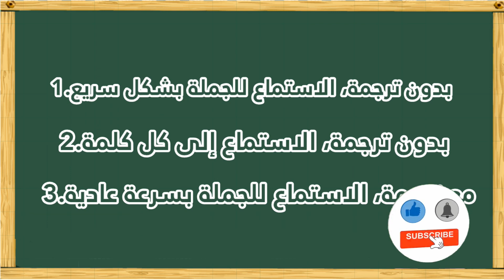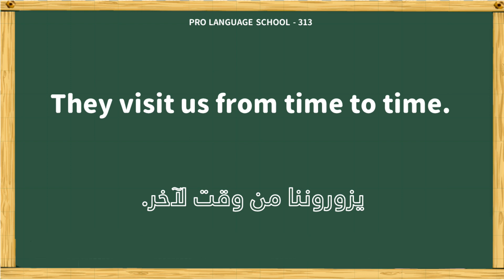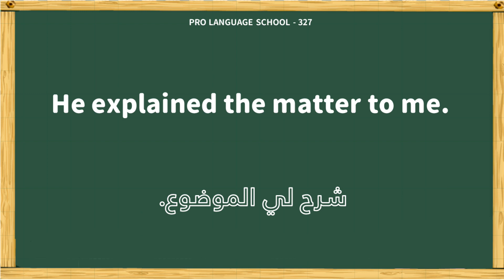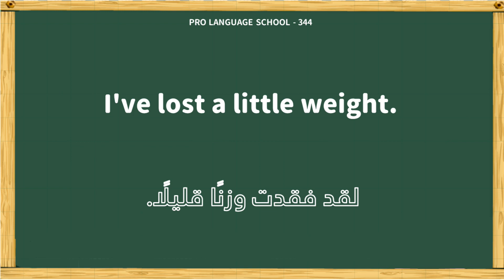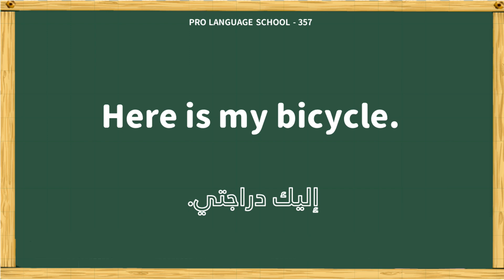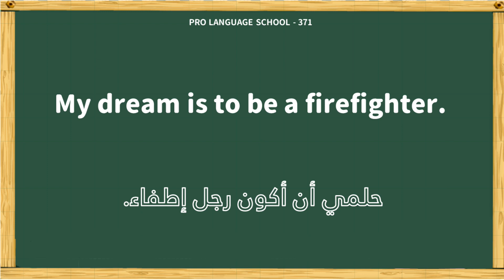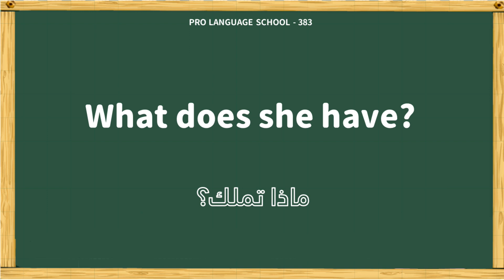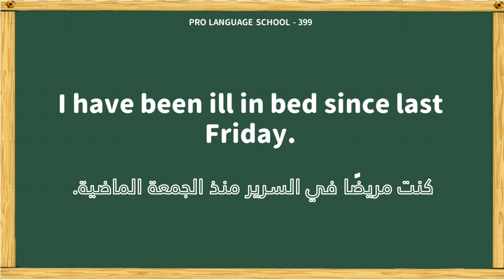تحدي استماع العبارات باللغة الإنجليزية - النسخة السريعة (D) 301-400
نقدم لكم 600 عبارة إنجليزية مفيدة جداً، تم توصيتها من قبل معلمين محترفين! (هذا القسم هو D-400).

من خلال الكلام السريع، نقوم بتفكيك كل كلمة بشكل منفصل لكي تتمكن من الاستماع، وتدريب مهارات الاستماع الخاصة بك في اللغة الإنجليزية! نأمل أن يكون الفيديو مفيداً لك.

1.بدون ترجمة، الاستماع إلى الجملة بأكملها، بسرعة التشغيل السريعة.
2.بدون ترجمة، الاستماع إلى كل كلمة، تفكيك وتحليل واحد تلو الآخر.
3.مع ترجمة، الاستماع إلى الجملة بأكملها، بسرعة التشغيل العادية.

00:00:00 begin
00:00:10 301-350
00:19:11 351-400